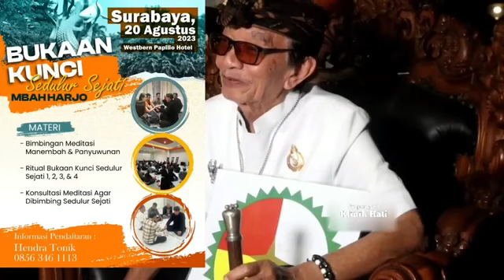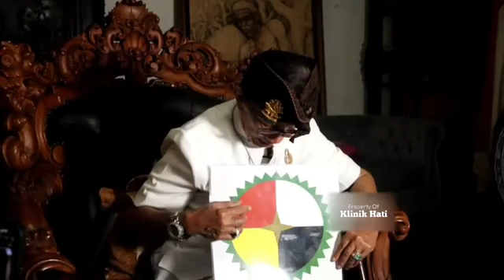SIKSA KUBUR & SIKSA NERAKA ITU TIDAK ADA